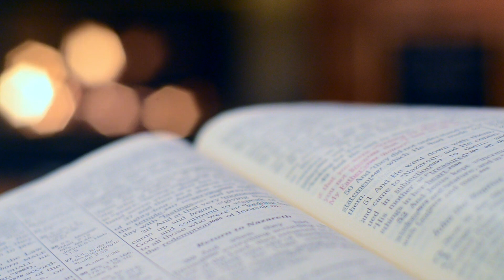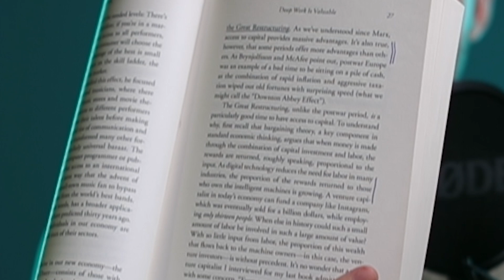Hogyan olvass GYORSAN és HATÉKONYAN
A mai vieóban megnézzük hogy Hogyan olvass gyorsan és hatékonyan. Tarts velem!